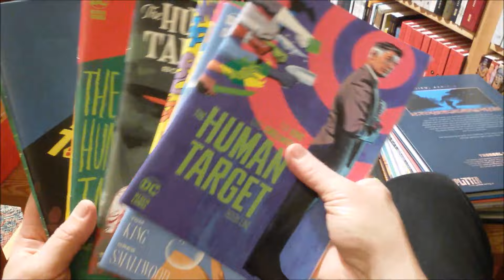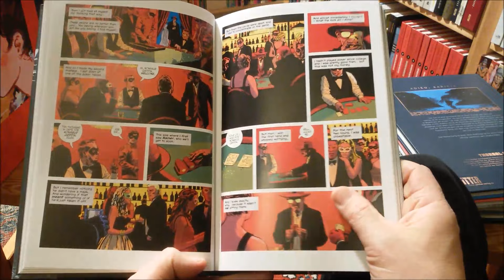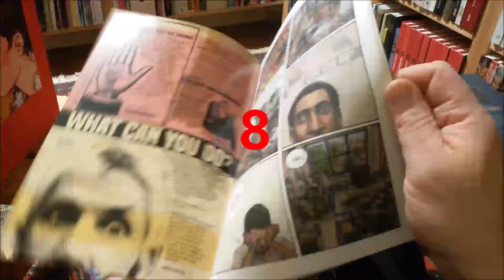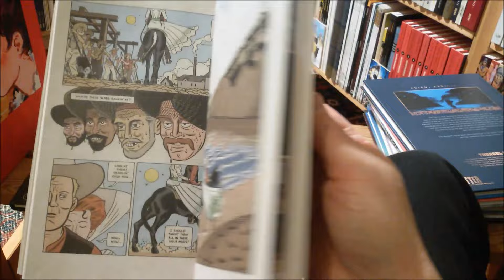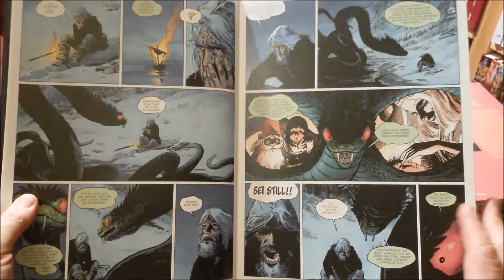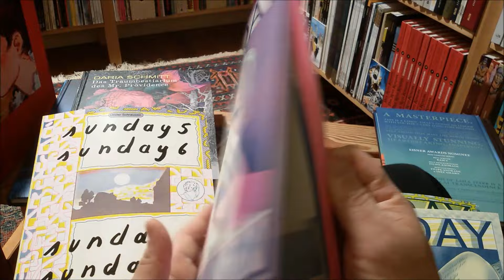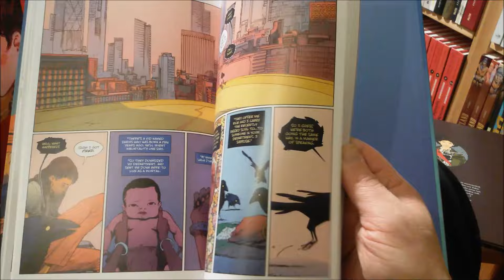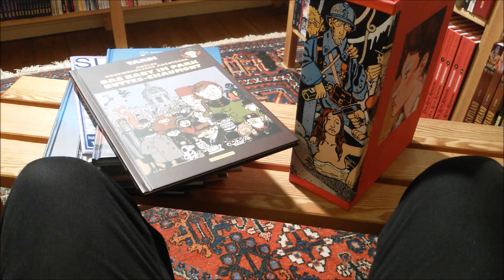panellogy 528 - fave comics of 2023#8/8: new comics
my top 12 comics that came out 2023... the conclusion of my "best comics of" 2023 lists.

Here's the playlist with all the videos about my fave comics of 2023 and the years before